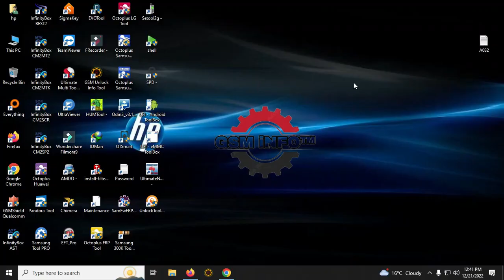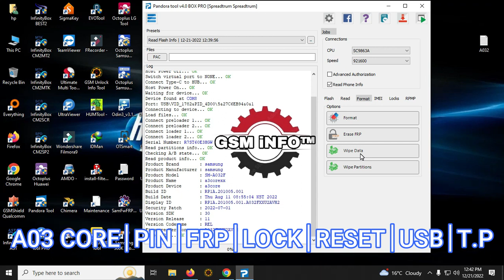A03 CORE│SM-A032F/G/M│PIN│FRP│LOCK│RESET│USB│TEST POINT│PANDORA BOX│GSMiNFO